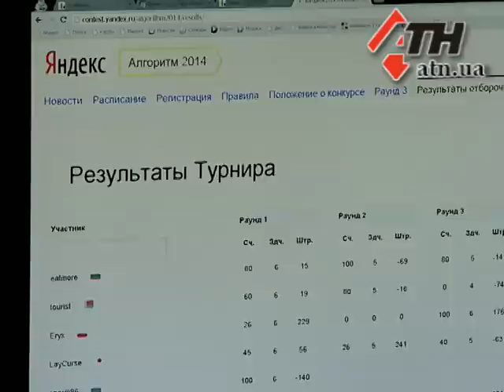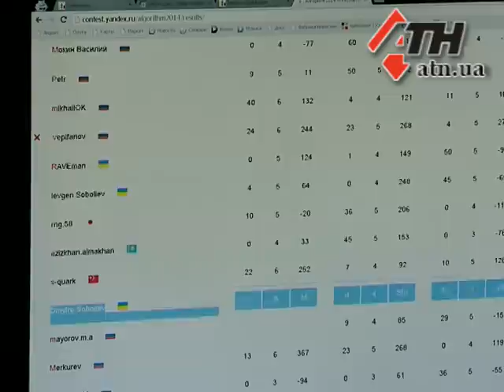23.07.14 - Умный Харьков